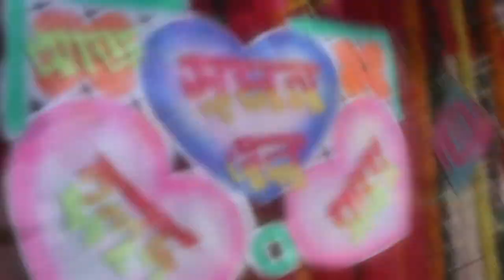Sumon Holud Trailer